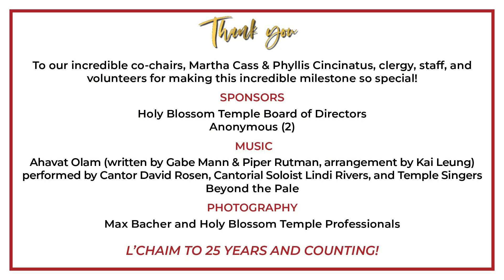Celebrating Rabbi Yael Splansky: 25 Years and Counting!